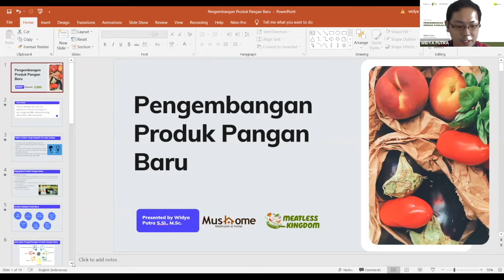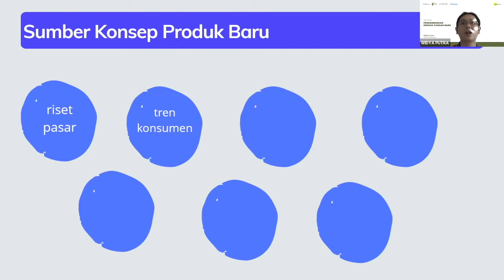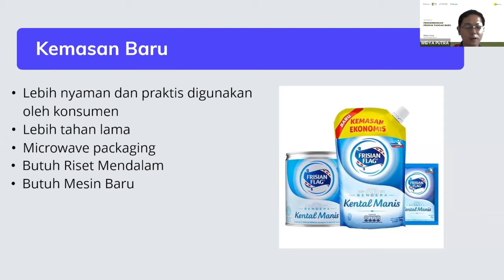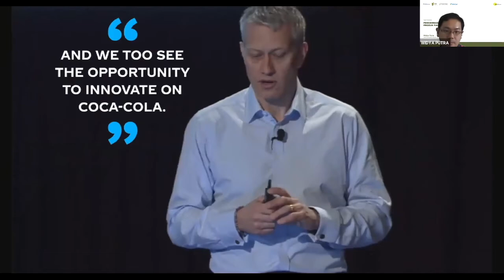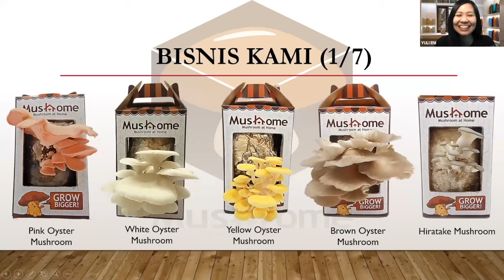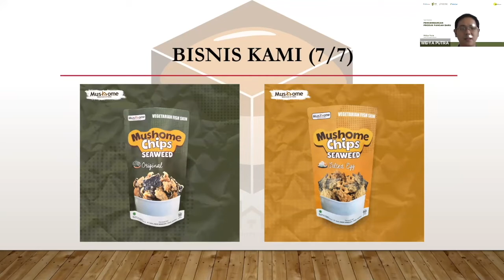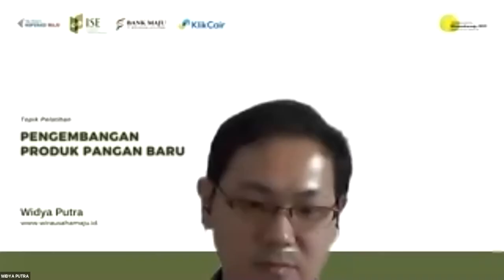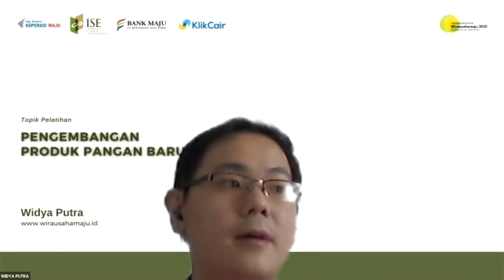Pengembangan Usaha Produk Pangan Baru | CEO Mushome | ISE